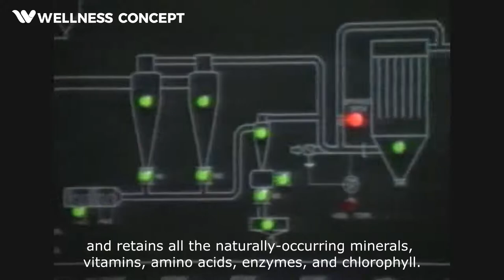Barley Green l Dr Hagiwara l WellnessGroup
Here is a health talk by Dr Hagiwara. The history of Dr Hagiwara is such an inspiring story. The story starts with how he journeys into the great invention of Barley Green. He was born a poverty-stricken environment in the Oita Prefecture of Japan in the year 1925.

And slowly his journey begins, as soon upon graduating, he began a succesful career as a pharmacist. Dr. Yoshihide Hagiwara a world-renowned research scientist and inventor spent his early years developing several successful pharmaceutical formulas. However, his health started to deteriorate at the young age of 38. With that, he devoutly spent his years studying the nutrients and benefits of over 150 plants and herbs to find and create the perfect green food. His research proved that young barley grass juice is one of the most nutritionally balanced food nature can offer. And so was born BARLEYGREEN® whereby his dream mission to enact ‘Green Revolution’ – to have a bottle of BARLEYGREEN® in every home throughout the world.

Here is some good insights health talk from Dr. Hagiwara, its a truly intriguing story to listen to.